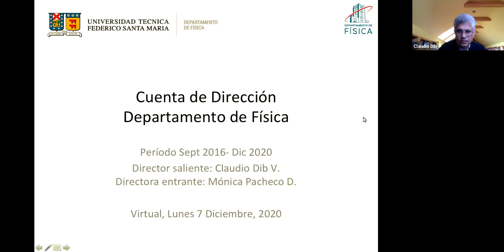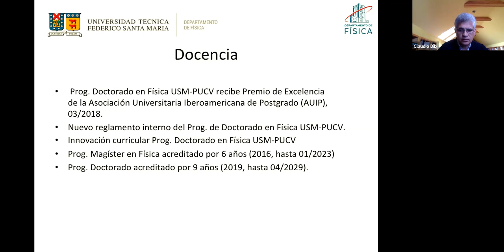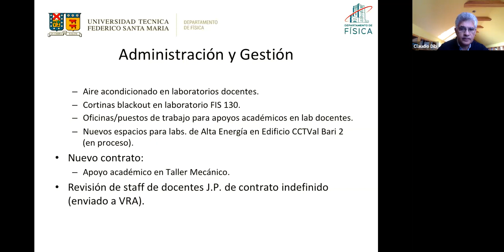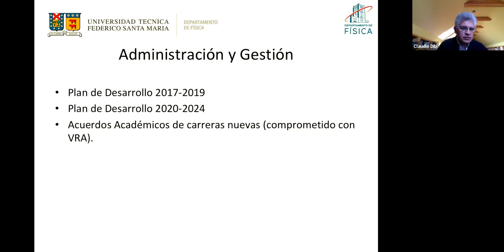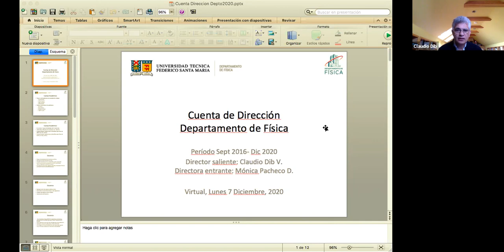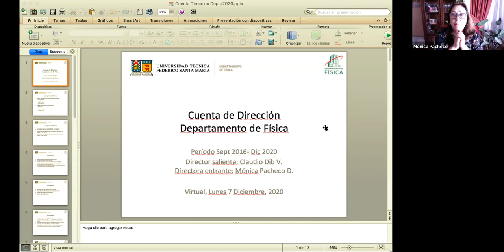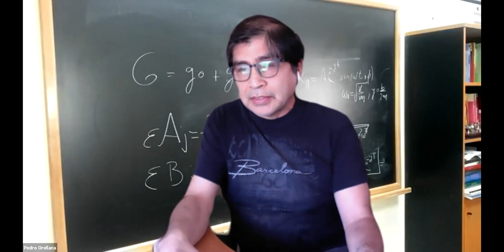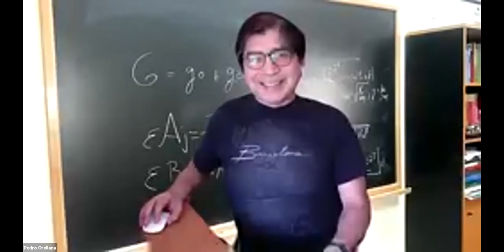Cuenta de Dirección y Traspaso de Mando - Departamento de Física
Reunión de Cuenta de Dirección realizada con la comunidad del Departamento de Física USM.
Traspaso de cargo de Director por parte del Dr. Claudio Dib V. a la nueva Directora Dra. Mónica Pacheco D.

Departamento de Física - Universidad Técnica Federico Santa María, Chile.